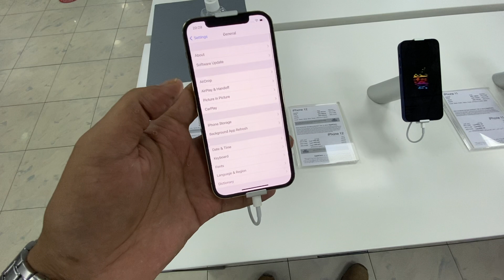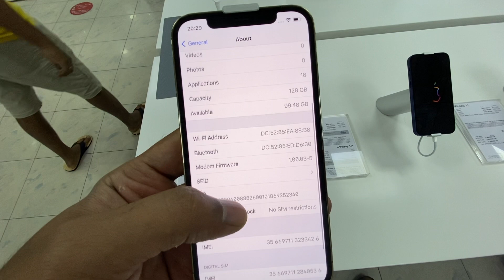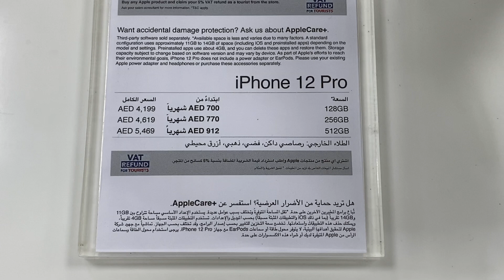Iphone 12 Pro Max Price Dubai UAE Today 2020- Iphone 12 Price In Dubai UAE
iPhone 12 price in Dubai UAE 2020, In this video you will see a small video clip of iPhone 12, iPhone Pro, and iPhone 12 pro max price in Dubai. This price is all in UAE stores like Sharaf Dg, jumbo electronics, and carrefour.